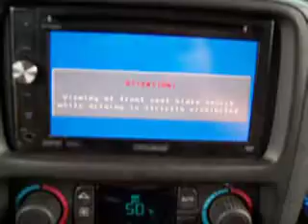Cigarette lighter toggle switch.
Decided to make a more stealthy toggle switch for front seat viewing. Turned my lighter into a toggle switch.